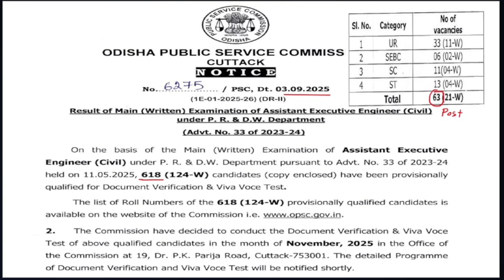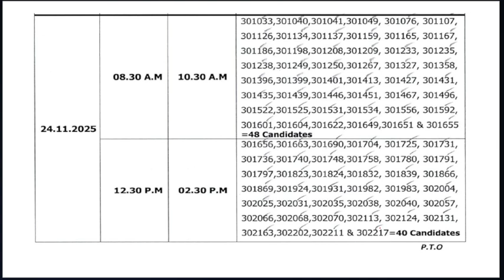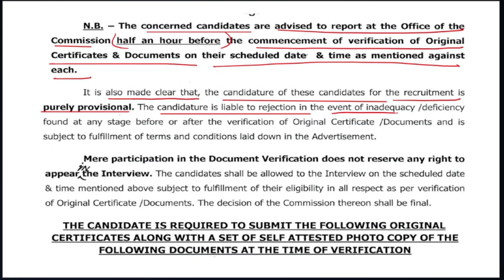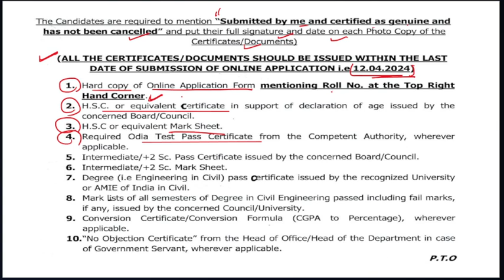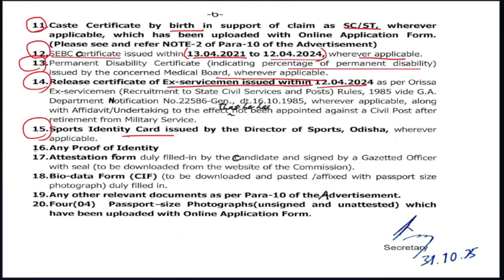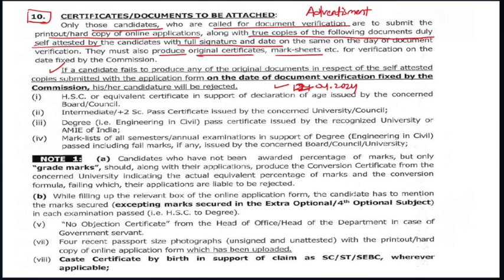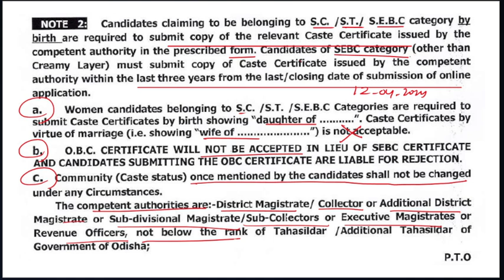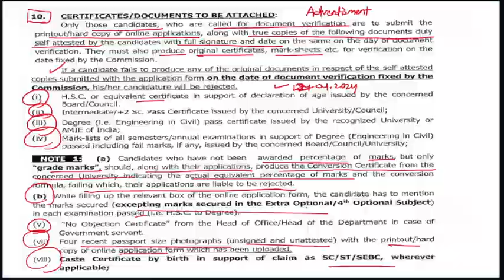List of Documents Required for DV and Viva Voce for the Post of OPSC AEE (CIVIL) from 20th Nov 2025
CIVIL ENGINEERING
DOCUMENT VERIFICATION